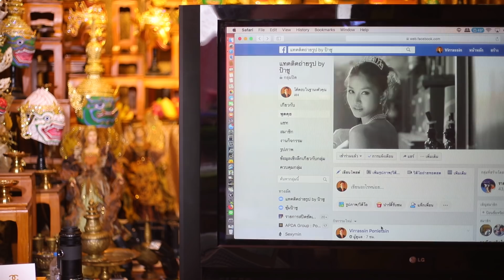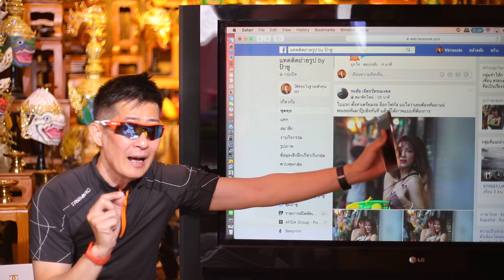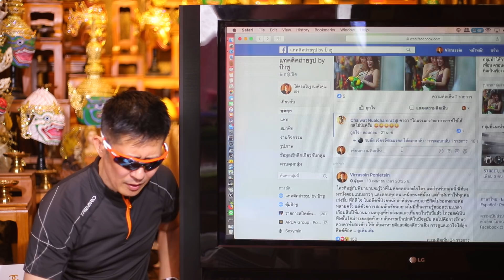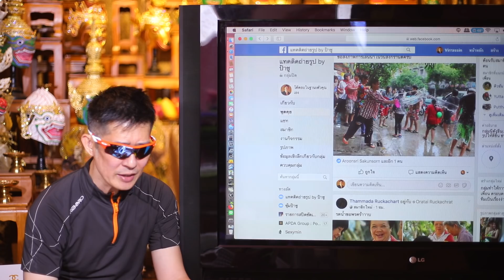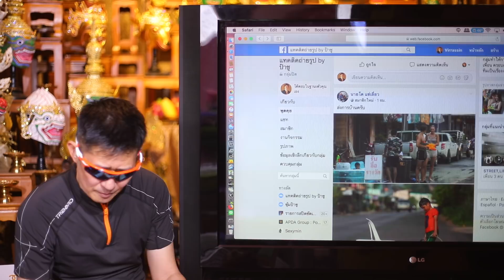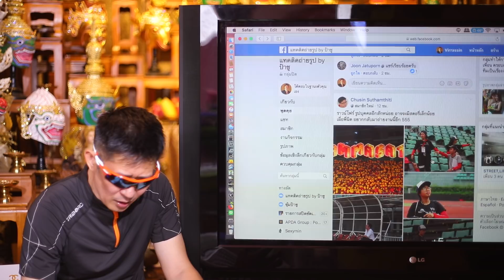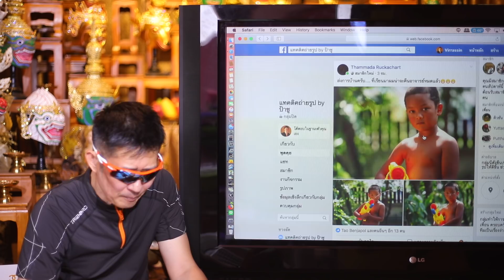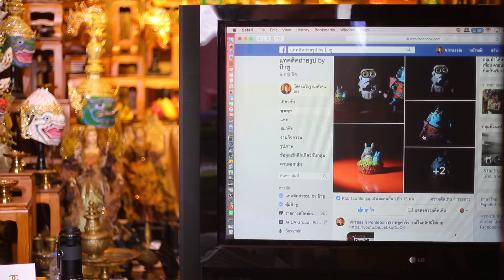EP.2 โฟกัส ภาพเคลื่อนไหว การสร้างโบเก้ ถ่ายภาพวงกลม by ป้าชู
คลิปนี้อัดแน่นไปด้วย เทคนิคการถ่ายภาพ โบเก้ การถ่ายภาพวงกลม และ โฟกัส ภาพเคลื่อนไหว รวมถึงแทคติกโหดจากป้าชู วิจารณ์กันสดๆ ทุกวัน มันส์แน่นอน

มีคำถามหรือข้อเสนอแนะเพิ่มเติม สามารถแสดงความคิดเห็นกันได้ที่ด้านล่างคลิปนี้

ติดตามข่าวสารป้าชู สอนถ่ายรูป และ เทคนิคการถ่ายภาพ ได้ทุกวันที่: